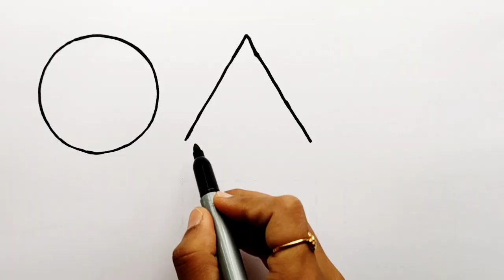Learn Shapes,Colors,Educational video for Kids | 2d shapes drawing | Preschool Learning for toddlers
Triangle
circle
heart
star
Pentagon
square
shapes
rhombus
parallelogram
trapezoid
heptagon
octagon

learn shapes
2d shapes
learn colors
2d shapes for kids
shapes drawing